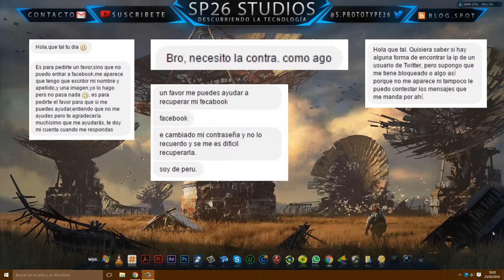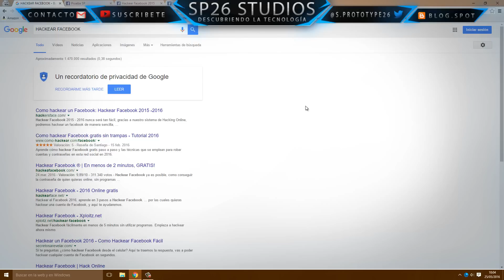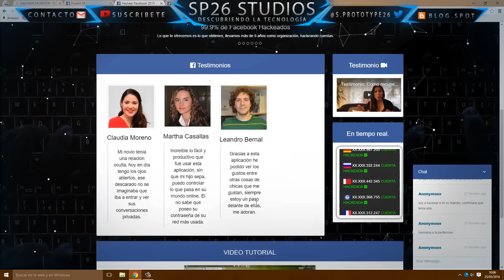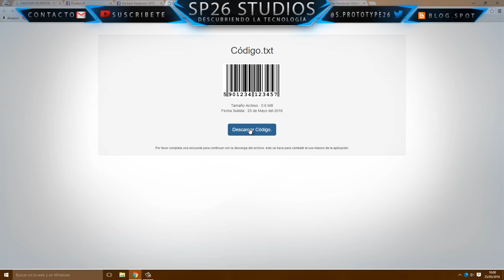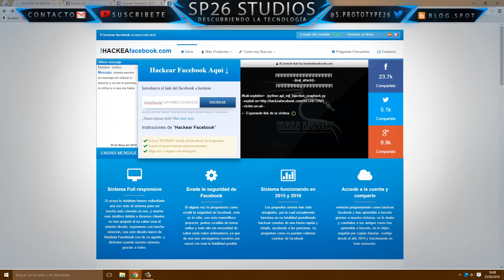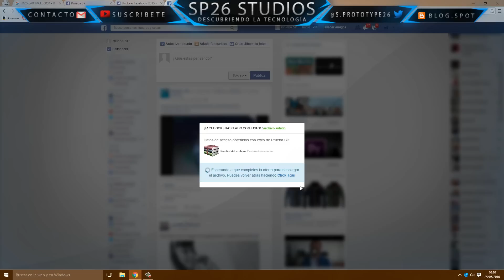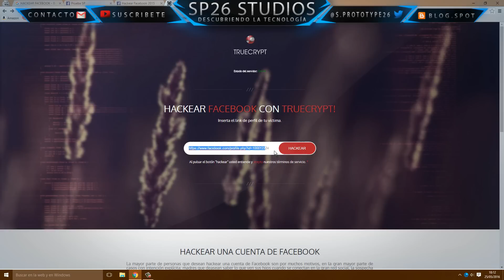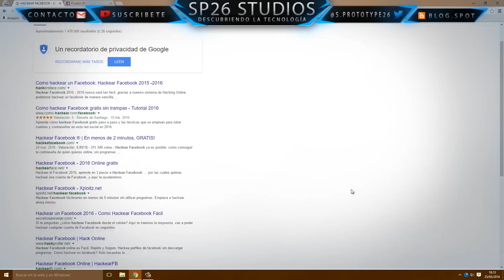Hackear Facebook En Un Minuto ¿Se Puede? - VÍDEO INFORMATIVO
ADVERTENCIA:

Este es un vídeo informativo en el que quiero advertir a los usuarios de los peligros de ciertas estafas y engaños que pueden llegar a acarrearles la perdida de sus datos personales.

Bienvenidos a este vídeo en el que desmontare las estafas de algunas paginas webs que prometen a los usuarios sacar las contraseñas de facebook. Espero que no caigáis nunca mas en estas trapas que hacen los ciberdelincuentes.

- Skipe: S.Prototype26